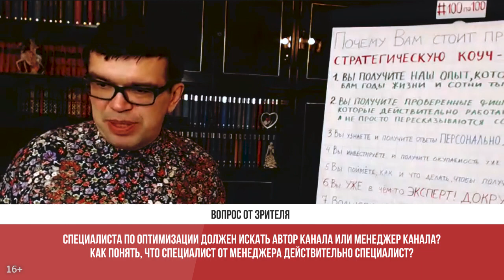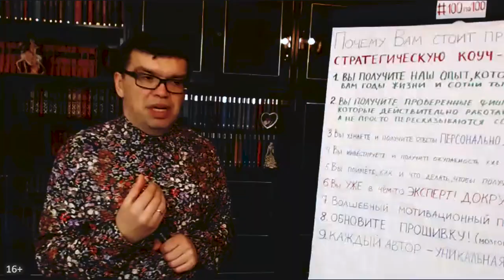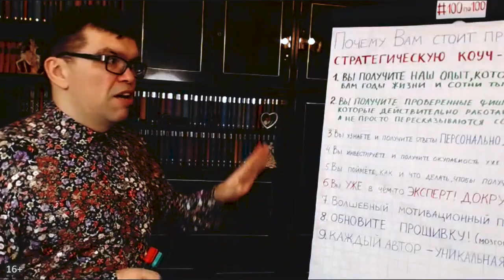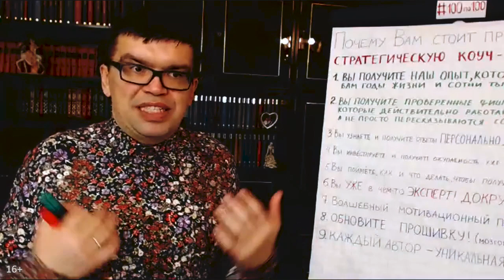Как понять, что менеджер YouTube канала — хороший специалист?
Как проверить менеджера по ютубу на соответствие и как понять, насколько он компетентен? Ответы на эти вопросы вы получите, посмотрев видео, в котором продюсер YouTube канала Александр Некрашевич дополнительно даст полезные советы для видеоблогера, как найти хорошего специалиста ютуб канала.

Чью-то экспертность может подтвердить или опровергнуть только такой-же профессионал. Если вы хотите быть уверены, что взяли на работу хорошего специалиста, получите консультацию Некрашевича Александра – у нас есть специальная услуга по тестированию менеджеров ютуб каналов. Хотите убедиться – посмотрите отзывы от благодарных видеоблогеров.